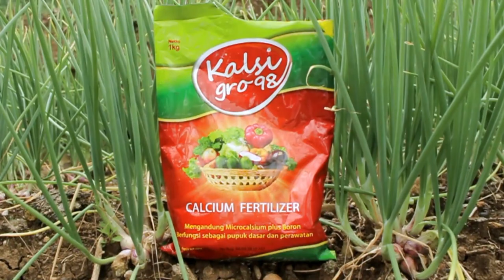TIPS AMPUH DAN HEMAT ATASI MOLER / LAYU FUSARIUM BAWANG MERAH || TERBUKTI SUKSES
Budidaya bawang merah di musim hujan mempunyai tantangan yang lebih berat apabila kita bandingkan pada saat budidaya di musim kemarau.
Hal ini di sebabkan karena tingginya curah hujan sehingga tanah jenuh dengan air, kelembapan tanah meningkat dan ph tanah menurun, pada musim hujan juga tanaman bawang merah menjadi kurang mendapatkan cahaya matahari. Pada kondisi seperti itu tanaman bawang merah menjadi semakin rentan terserang berbagai macam penyakit, salah satunya adalah penyakit moler atau layu fusarium.
Video kali ini akan mengedukasi TIPS AMPUH DAN HEMAT YANG TERBUKTI MAMPU MENGATASI MOLER / LAYU FUSARIUM.
Ikuti terus perkembangan videonya agar mengerti bagaimana perkembangan tanaman bawang merah setelah penanganan tersebut.

SEMOGA MANFAAT.

Salam Sukses
Salam Sejahtera
SUDAH SAATNYA PETANI JAYA.

Important to know! You will pay only for new tracks! So join others and let's make next track together!

►DESCRIPTION: Uplifting, inspiring and cinematic track with full symphonic orchestra, marching percussion, light piano passages and soaring high string's melody.
This track creates positive, motivating and heartfelting mood. You can use it for inspiring film scene, insightful presentation, uplifting intro, emotional slideshow, TV episode etc.

Photo by James Wheeler from Pexels

FAQ:

● Sure! Just download this track and you are ready to use it! We only ask to credit us.

► What is "Creative Commons"?
Creative Commons is a system that allows you to legally use “some rights reserved” music, movies, images, and other content — all for free. Licensees may copy, distribute, display and perform the work and make derivative works and remixes based on it only if they give the author or licensor the credits.

● No, you should not have any copyright problems with this track!

► Is it necessary to become your patron?
● No it's not necessary. But we recommend you to become our patron because you will get access to huge library of music. You will download only highest quality files. You will find additional edited versions of every track. You always be tuned with our news. You will find music not only from Roman Senyk but also from another talented authors.

● Do not panic! This is very common situation. Content ID fingerprint system can mismatch our music. Just dispute the claim by showing our original track. Claim will be released until 24 hours!

● Just add to the description of your project information about Author, Name of Song and the link to our original track. Or copy and paste:

Roman Senyk
Lisensi